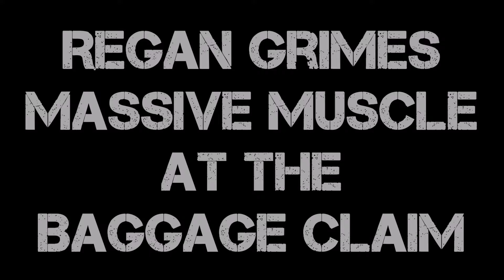𝐑𝐞𝐠𝐚𝐧 𝐆𝐫𝐢𝐦𝐞𝐬, 𝐌𝐚𝐬𝐬𝐢𝐯𝐞 𝐌𝐮𝐬𝐜𝐥𝐞 𝐚𝐭 𝐁𝐚𝐠𝐠𝐚𝐠𝐞 𝐂𝐥𝐚𝐢𝐦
IFBB Pro-Bodybuilder Regan Grimes posing at the airport and the gym and lathering up at home.